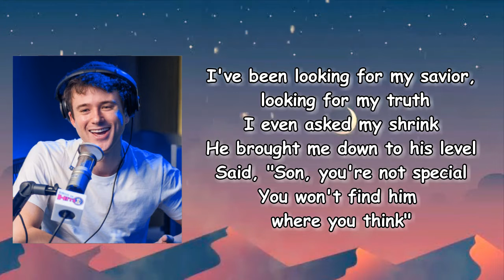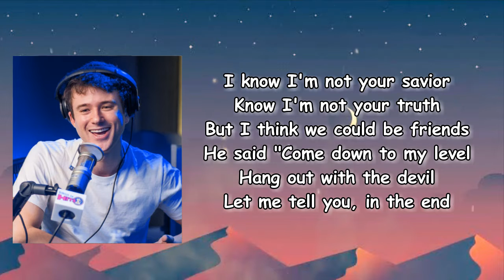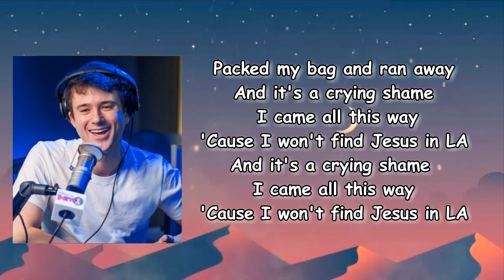Alec Benjamin - Jesus in LA Lyrics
Songs: Jesus in LA by Alec Benjamin
Album

Jesus in LA Lyrics:

Well, I shook hands with the devil
Down on the south side
And he bought us both a drink
With a pad and a pencil sat by his side
I said, "Tell me what you think"
I've been looking for my savior, looking for my truth
I even asked my shrink
He brought me down to his level
Said, "Son, you're not special
You won't find him where you think"
You won't find him down on sunset
Or at a party in the hills
At the bottom of the bottle
Or when you're tripping on some pills
When they sold you the dream you were just 16
Packed a bag and ran away
And it's a crying shame you came all this way
'Cause you won't find Jesus in LA
Took a sip of his whiskey
Said, "Now that you're with me
Well, I think that you should stay"
Yeah, I know you've been busy
Searching through the city
So let me share the way
I know I'm not your savior
Know I'm not your truth
But I think we could be friends
He said "Come down to my level
Hang out with the devil
Let me tell you, in the end
And that is when I knew that it was time to go home
And that is when I realized that I was alone
And all the vibrant colors from the lights fade away
I won't find him down on sunset
Or when I'm tripping on some pills
When they sold me the dream I was just 16
Packed my bag and ran away
And it's a crying shame I came all this way
'Cause I won't find Jesus in LA